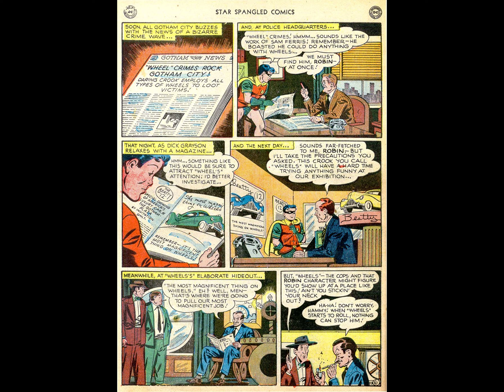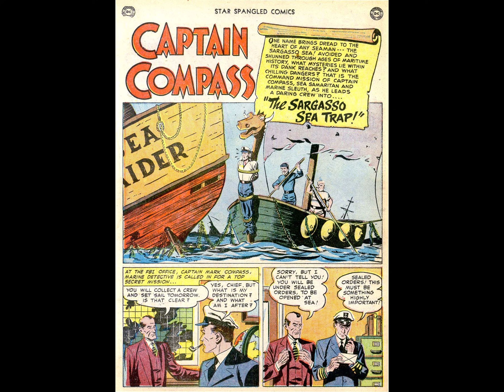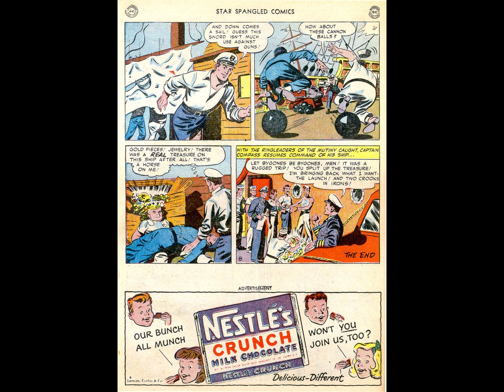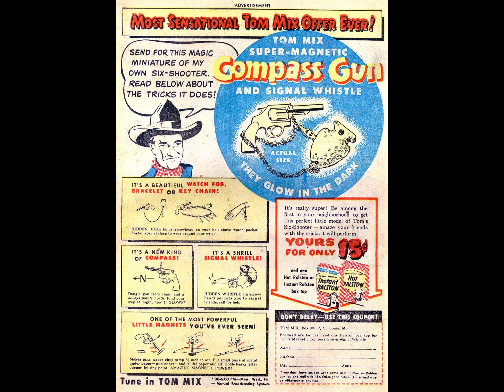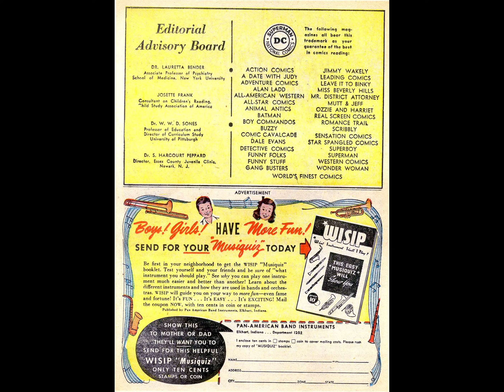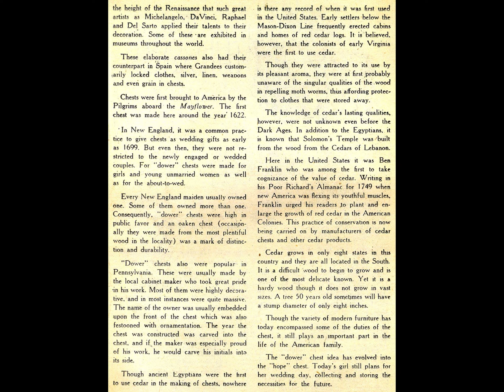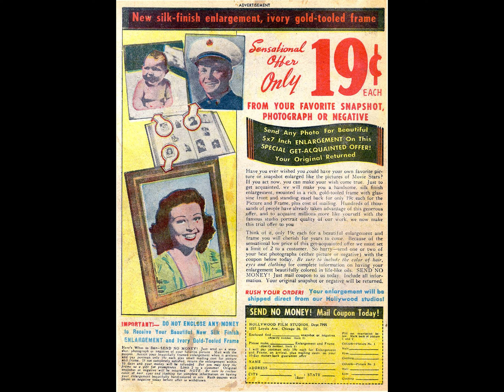Star Spangled Comics v1941 #099